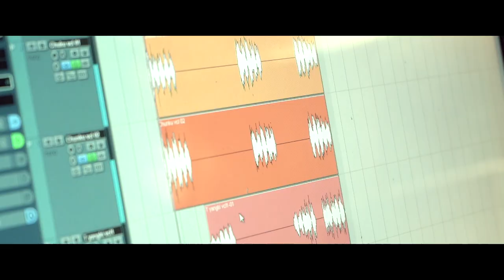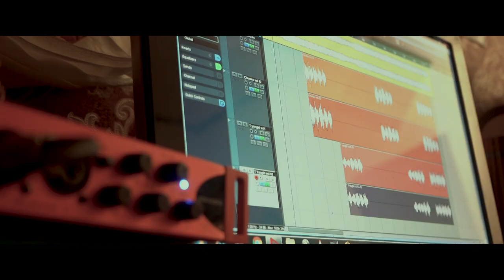Lotay ma tsu by Tshering Yangki & Cheki Dorji [Cho2]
When two hearts are meant to be together.
No matter how long it takes .
No matter how far they go ...
Love will bring them together to share a life forever ❤

Please_support_me Please